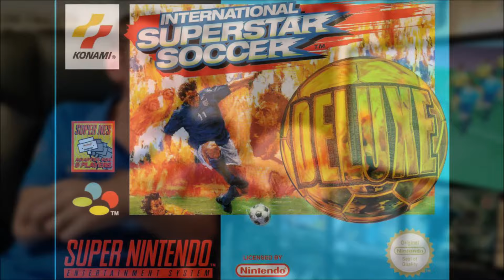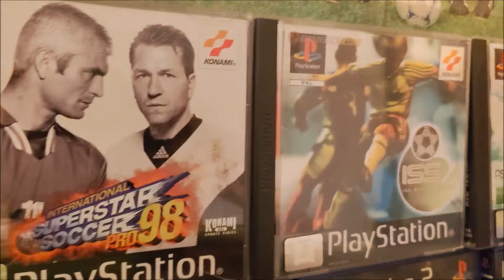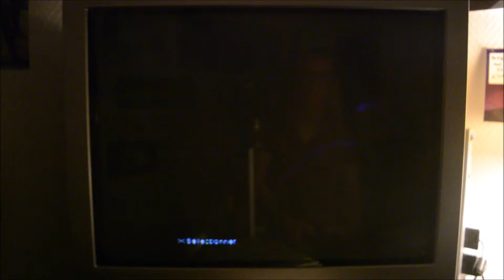JV / "Un jour, ISS Pro deviendra meilleur que FIFA !"..."Oui oui, avec Ziderm et Chatillo ahahah" xD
Petite vidéo sur l'origine de la série Pro Evolution Soccer (devenue E-football) qui a véritablement débuté sur PS1 avec Goal Storm et les ISS Pro, à une époque où FIFA régnait en maître notamment sur les ventes.
Dans les cours de récréation quand je disais qu'ISS Pro allait devenir la meilleure série de jeux de foot dans le futur grâce a son gameplay bien plus innovant, tout le monde me rigolait au nez car ces jeux n'avaient déjà pas de licences et le gameplay était trop dur pour pouvoir séduire le très grand public.
Mais quelques années plus tard arrivera PES sur PS2... Et la suite, tout le monde la connait 🥳

Bon visionnage !

00:00 04:10 Intro / La différence entre les 2 studios de Konami : KCEO et KCET
04:11 06:49 ISS Pro / Winning Eleven 97... la base
06:50 10:04 ISS Pro 98 / Winning Eleven 3 : le fun absolu ! Début de la concurrence avec FIFA.
10:05 13:28 ISS Pro Evolution / Winning Eleven 4, le messie.
13:29 16:51 ISS Pro Evolution 2 / Winning Eleven 2000, la clôture des ISS sur PS1
16:52 17:43 Conclusion